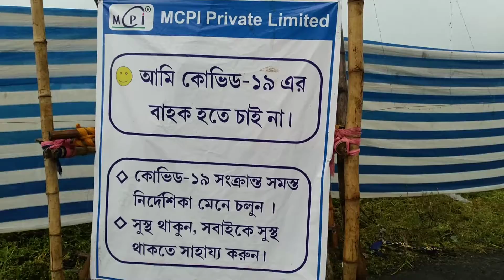বৃষ্টির জন্য কি অবস্থা হলো। কিছুই দেখতে পেলাম না।। haldia gelam..bengali vlog#bengali channe....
বৃষ্টির জন্য কিছুই দেখতে পেলাম না। খুব মজা করলাম।আর ভালো করে ঘুরতে পেলাম না বৃষ্টির জন্য। ভালো লাগছেনা কিছু।
Tomra amak aro video bana te সাহায্য koro jata ami aro video korta pari ar tomadar monar moto korta pari.